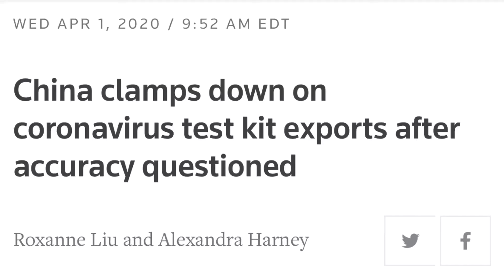April 5, 2020